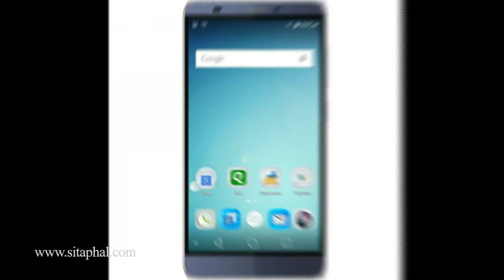MotoG5sPlus vs Micromaxinfinity - Buying Tips for Flipkart, Amazon, Snapdeal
Display  :5.5-inch with 1080 x 1920 pixels
Operating System (OS)  :Android 7.1 (Nougat)
Rear Camera  :13-MP
Front Camera  :8-Megapixel
Processor (CPU)  :Octa-core 2.0 GHz
RAM  :3GB/4GB
Storage  :32GB/64GB
Battery Capacity :3000 mAh
Warranty  :1 Year Manufacturer Warranty

Display :5.70-inch with 720x1440 pixels
Operating System (OS) : Android 7.0
Rear Camera  :13MP
Front Camera  :16-megapixel
Processor (CPU)  :Qualcomm Snapdragon 425
RAM  :3 GB
Storage  :32GB
Battery Capacity  :2900mAh

Sitaphal.com is the India’s #1 site to Get Latest Online Best Offers, Hot Deals, Discount Coupons, Free stuff (Sample, Freebies) .